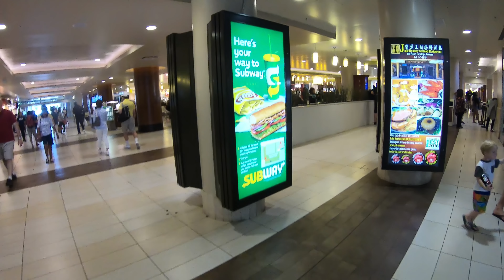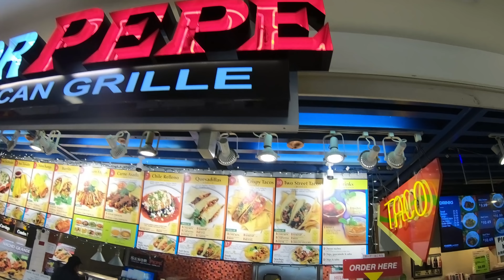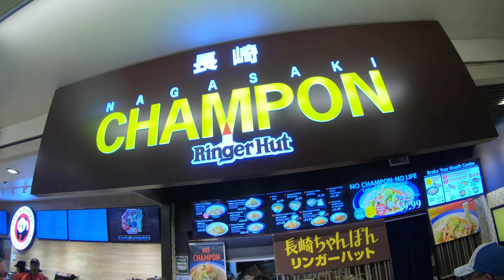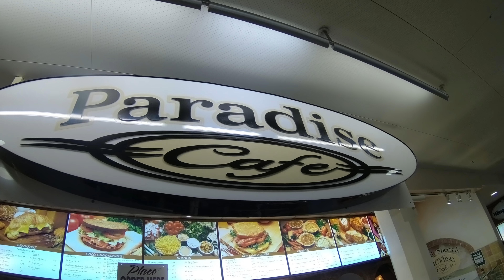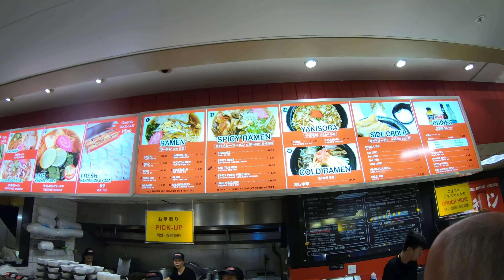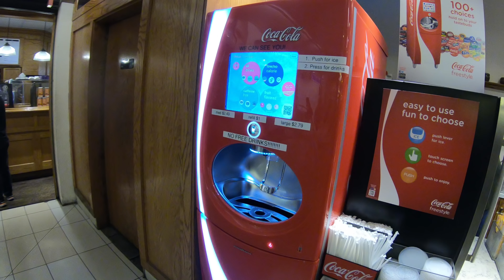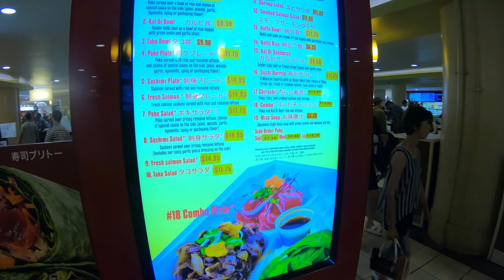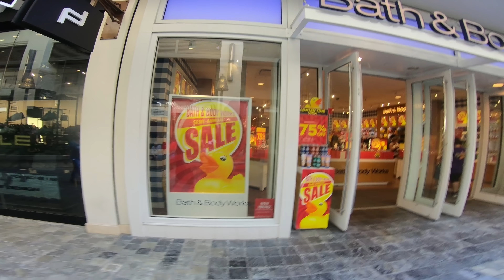【ハワイグルメ】新旧アラモアナフードコート、ぐるっと一周回ってみた、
音源提供